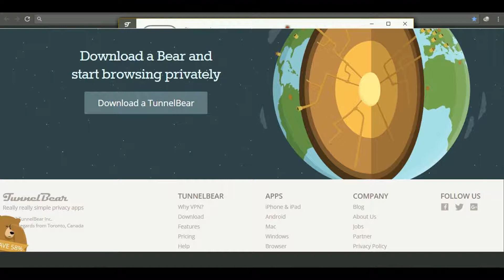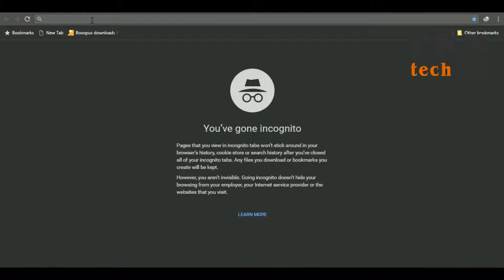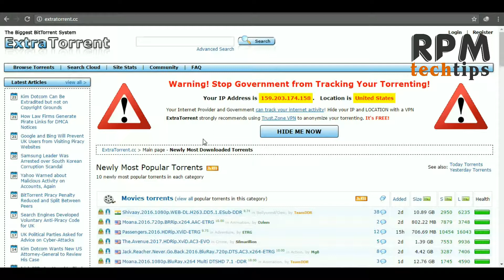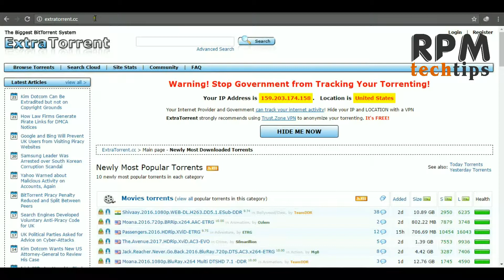Open Blocked Sites l Browse Privately l Secure Your Data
In this Video, I will Show you how you can Browse Privately and Open any Blocked websites and Hide your IP and Location from anyone.  Watch the Video till end -